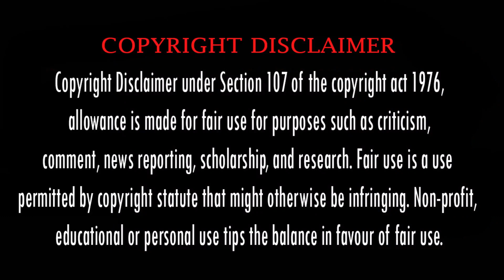An Action Hero Movie Malayalam Review (Netflix) | Hindi Action Thriller Movie Malayalam Review